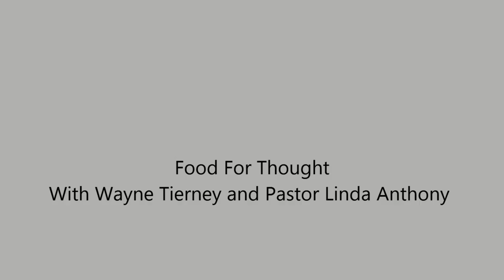The Mark of the Beast. GET READY! IT IS KNOCKING AT YOUR DOOR !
Pastor Linda Anthony and Wayne Tierney deliver a message from the book of Revelation that is meant to warn both believers and unbelievers of the upcoming events that signal the Return of Jesus